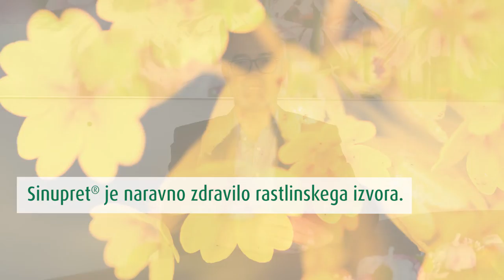Kako deluje Sinupret?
Sinupret deluje dvojno - redči zastalo sluz ter deluje protivnetno. Zato je tudi učinkovit pri vnetju sinusov in spremljevalnih težavah.